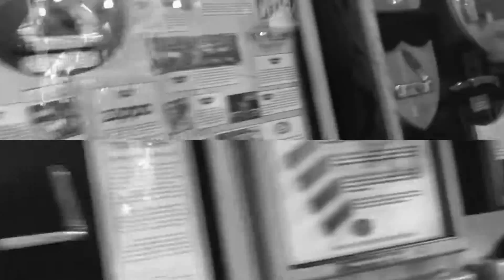SMKW Fall Festival/Rep Weekend 2022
SMKW Rep Weekend/Fall Festival Recap: We are always excited to make the trip up to Smoky Mountain Knife Works! We had a great time visiting with fans, other makers, and the wonderful employees of SMKW. If you've never been, it is truly a sight to behold!